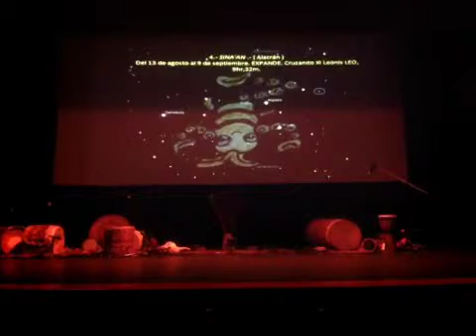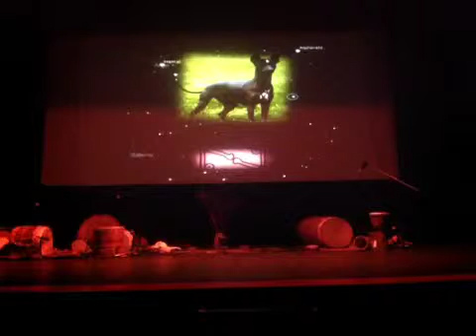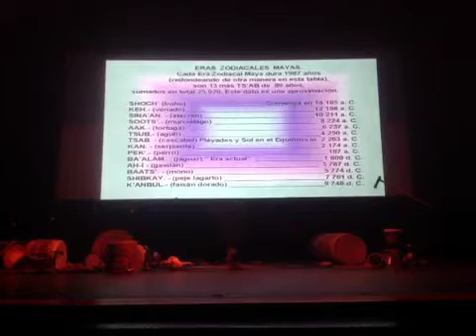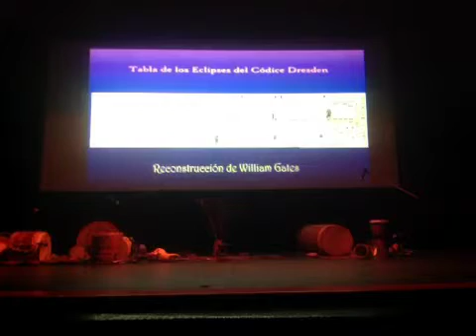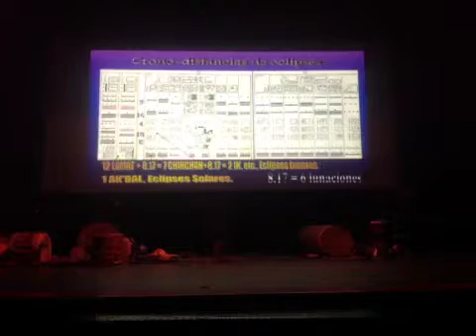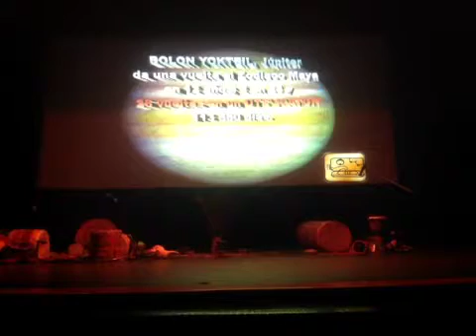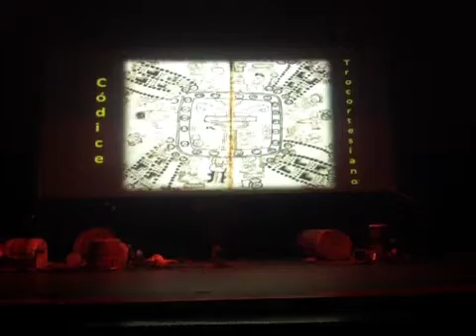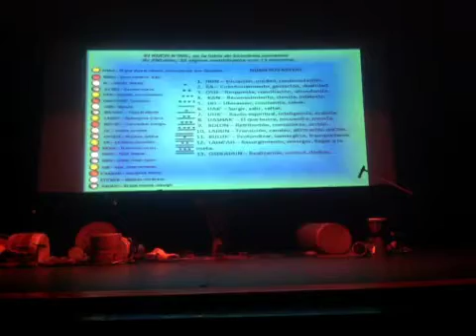Ponencia Sergio Calderón - Alineación Sol Pleyades Parte 4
Grabado en vivo en mi iPad el 20/05/14 a las 20:06 GMT-5 - Captured Live on Ustream